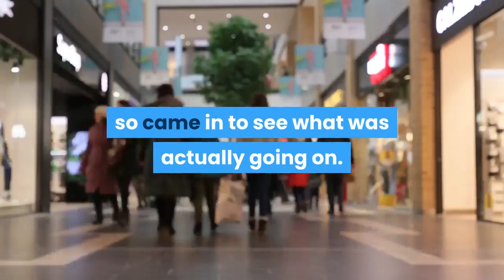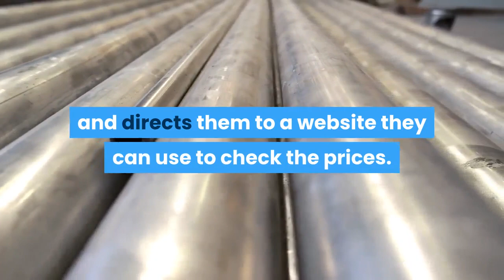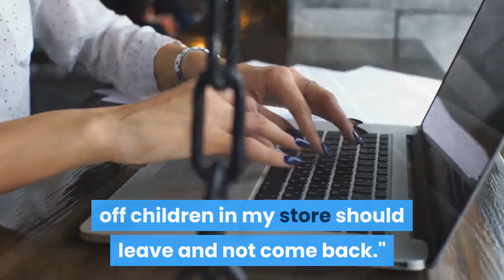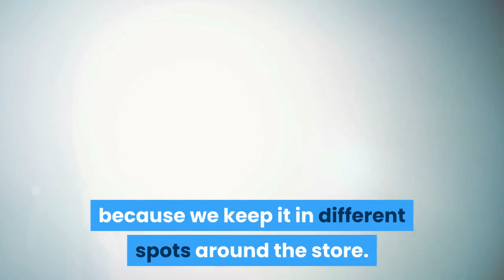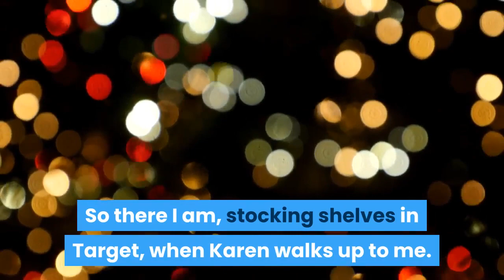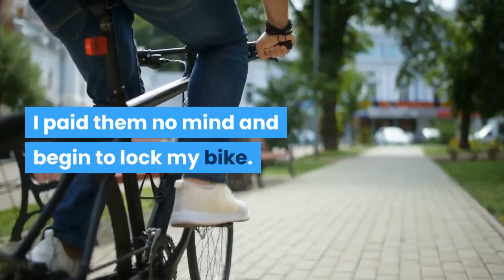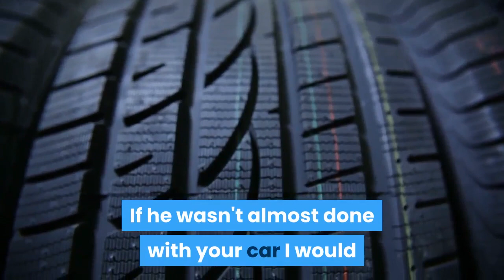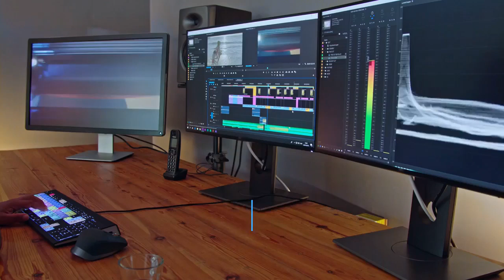r/Idoworkherelady - WOMEN DON'T WORK IN HARDWARE STORES! ..WELL SURPRISE, I ACTUALLY WORK HERE!